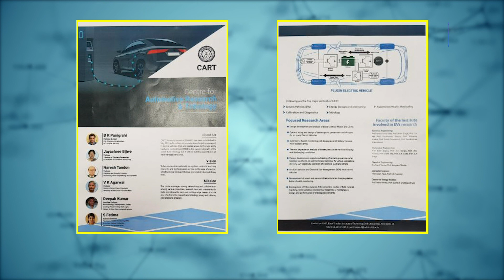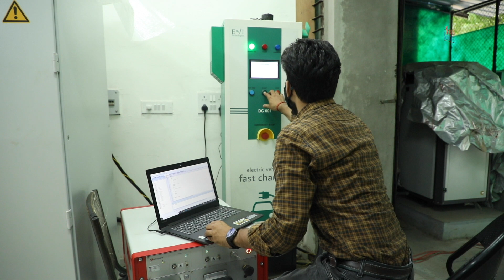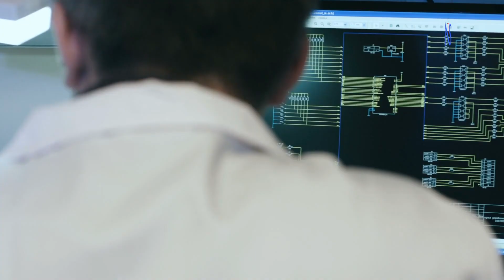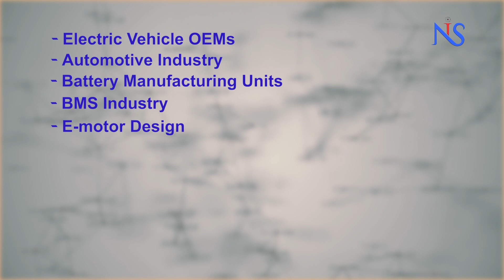IIT Delhi launches M.Tech in Electric Mobility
With the increasing air pollution and rocketing petrol and diesel prices, electric cars/vehicles are becoming a prime need for environmental conservation not only in India but around the world.
Centre for Automotive Research & Tribology (CART) at IIT Delhi has recently introduced a new Post Graduate course in Electrical Mobility.
The interdisciplinary course will train engineering graduates in electrical vehicles, charger and charging systems, battery energy and storage systems, reusability of energy storage elements etc. with laboratory practices.
Watch the video to know about the eligibility criterion and career options available in this course.